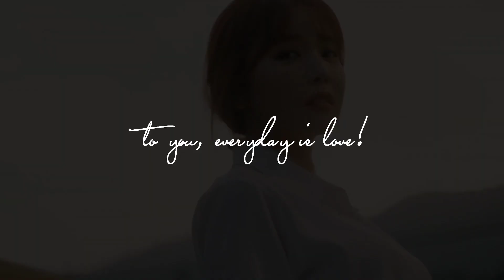트로트 여신 홍진영 생일을 축하합니다 🎊🎉💕 Happy Birthday to Hong Jin Young 2021 🌟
Happy Birthday to Trot Queen - Hong Jin Young 💕🌟 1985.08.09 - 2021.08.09 ❤

트로트 여신 홍진영 생일을 축하합니다.